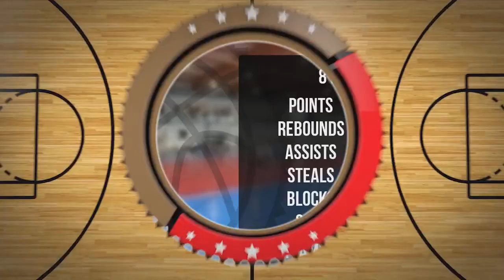Maciej Piotrowski Player Mixtape DC83R Brodnica 2023